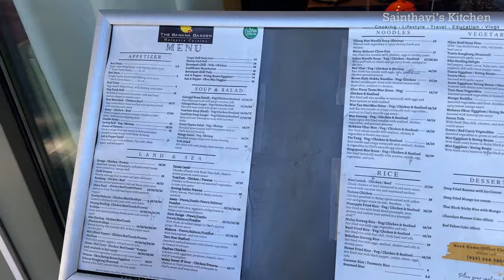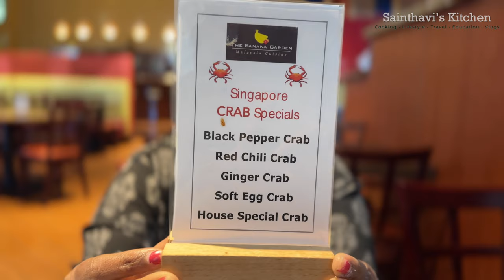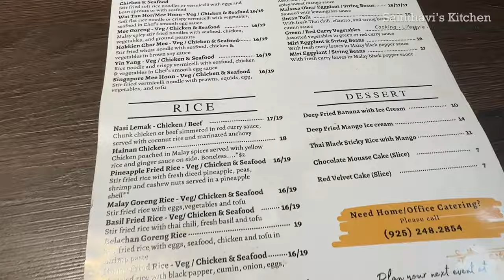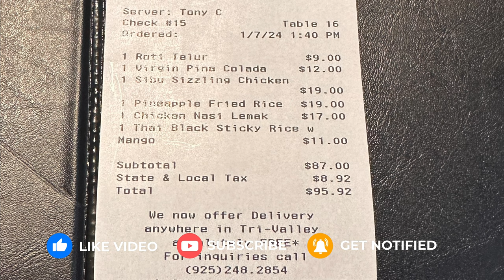The Banana Garden Restaurant Dublin | Sainthavi's Food Vlog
First Lunch Date Of the Year - Banana Garden Restaurant Dublin  Sainthavi's USA Tamil Vlog

In this video, experience the cozy ambiance of Banana Garden Restaurant, the delectable menu, and the joy of sharing a meal to mark the beginning of a new year.
Whether you're a food enthusiast, a fan of cozy restaurants, or simply someone who appreciates the joy of shared moments, this vlog promises a heartwarming experience.